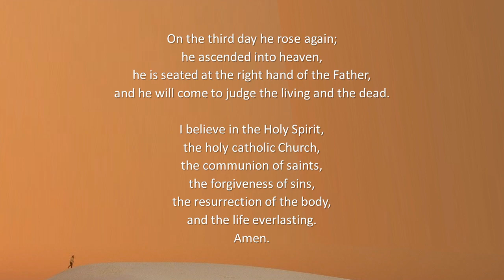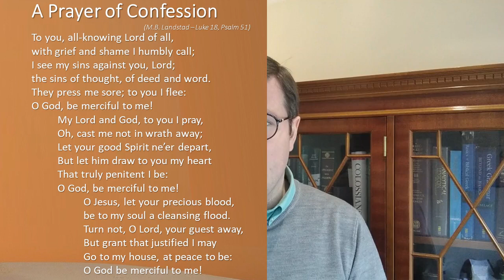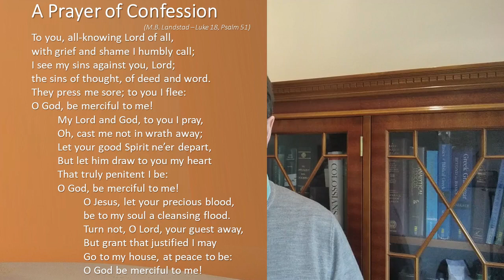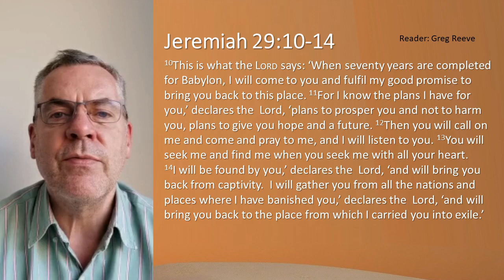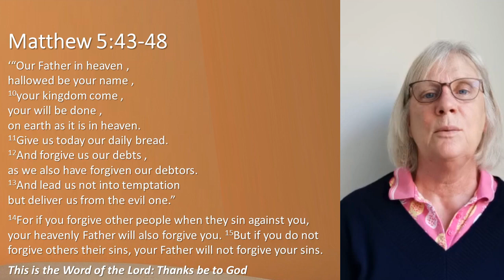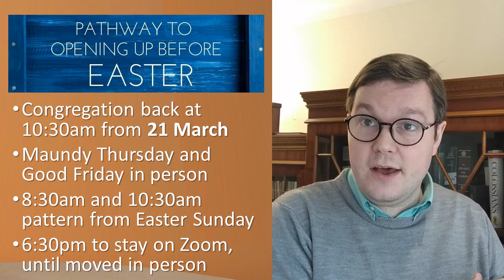Praying the Jesus Way - Matthew 6:5-15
Passage: Jeremiah 29:10-14; Matthew 6:5-15.
Preacher: Simon Vibert.
Music team: Steve Beak and Sarah Higgins.

We look forward to joining you for our Sunday Church Service as we continue looking at The Sermon on the Mount.

A ministry of Christ Church Virginia water:
CCL Church Copyright License #5643​​​​ and Streaming License #53305